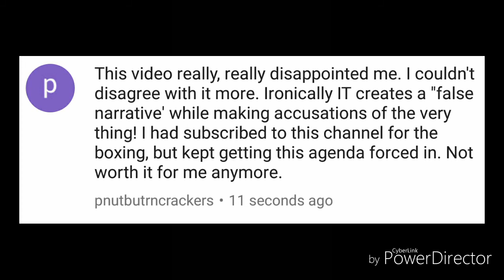Please feel free to unsubcribe if you feel im pushing an Agenda 😂😂😂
Ldbcsports.com